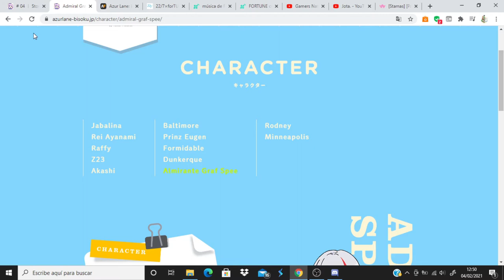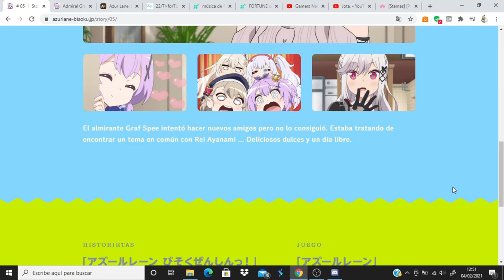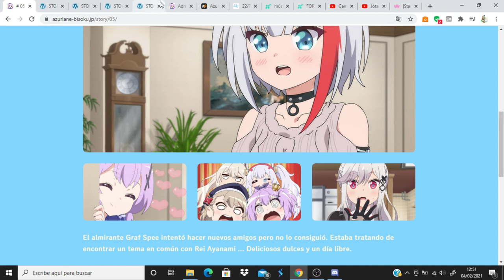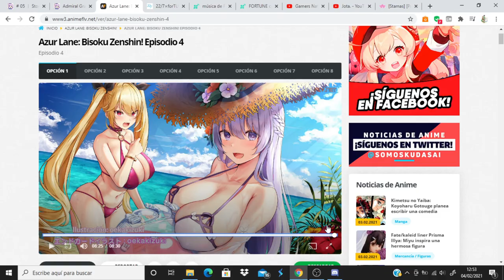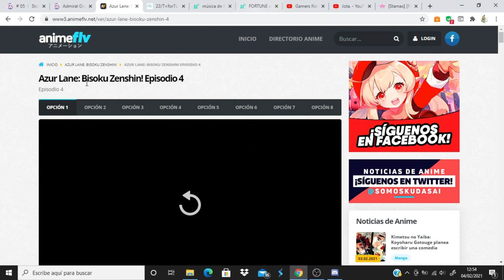Azur Lane: Bisoku Zenshin! comentando avance del capitulo 5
Anime Opening and Ending: Azur Lane: Bisoku Zenshin!